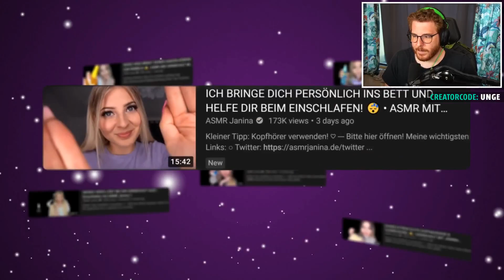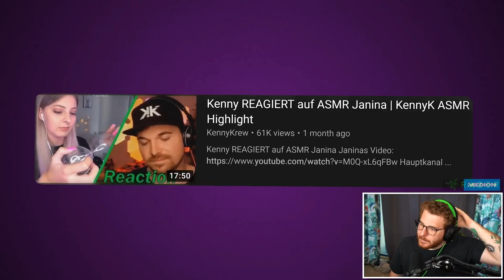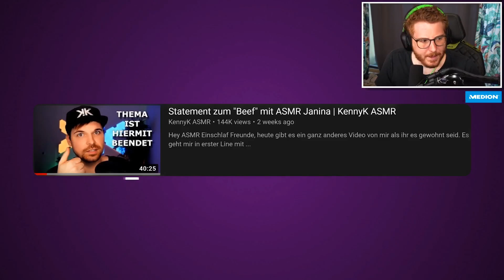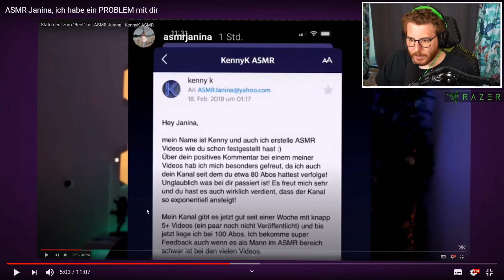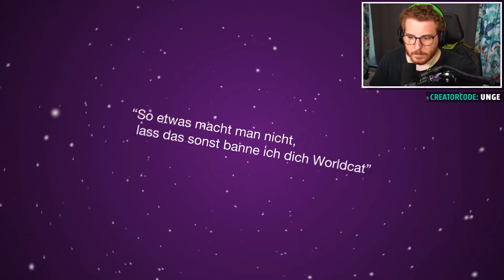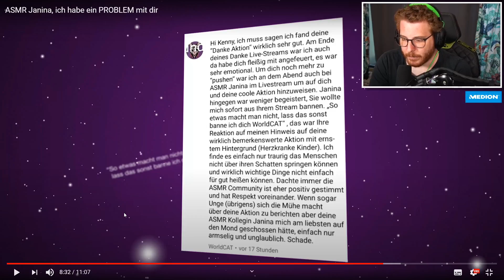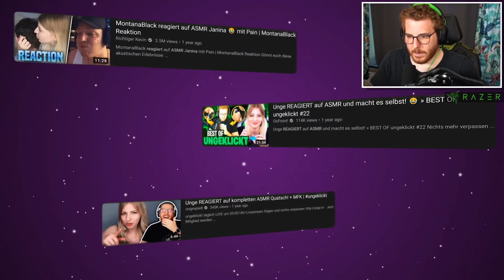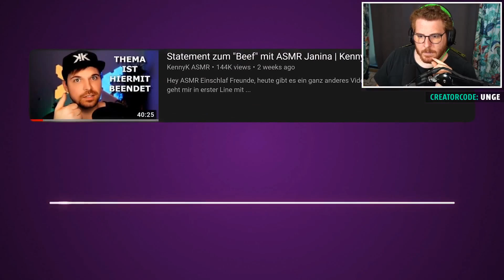Unge REAGIERT auf Das ASMR Janina DRAMA